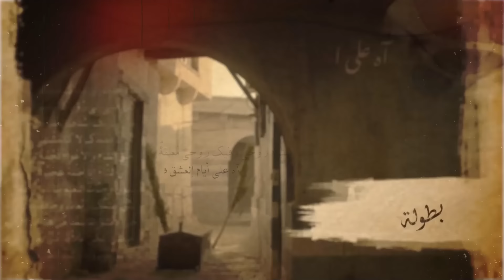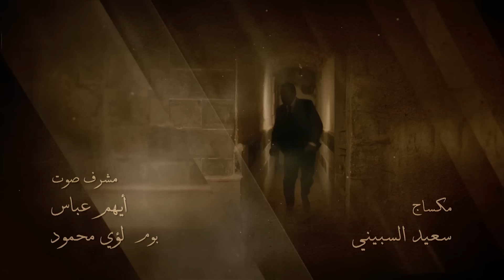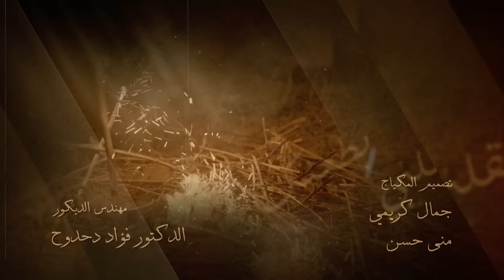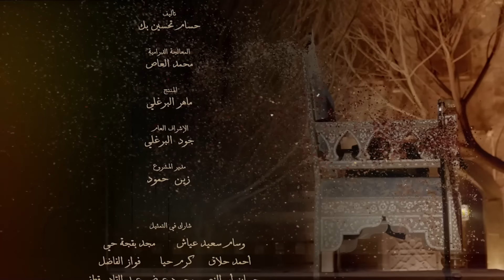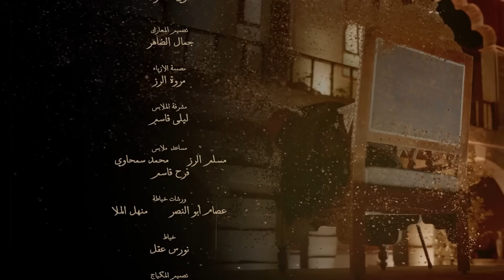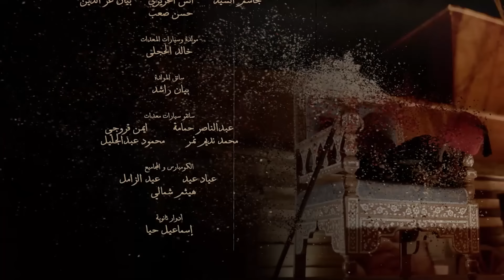مسلسل الكندوش ج2 الحلقة الحادية و العشرون | El Kandoush 2 - 21 Full HD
في بداية الجزء الثاني نكتشف ان والد ياسمين هو شهيد حكم عليه المحتل الفرنسي بالموت شنقا ونفذ الحكم
على مرآة من عيني ابنه ياسين اخو ياسمين الأكبر وان تلك الصورة التي اتى بها غريب توثق لحظة القبض عليه وفيها
ما يثبت ان عزمي بيك هو من خان والد ياسمين وبلغ عن مكان تواجده – ياسمين تسعى وتخطط للانتقام من عزمي
فتتحالف مع غريب ومن ثم مع مديحة (عاملة عندها بالمشغل ولها حكايتها ) تتمكن ياسمين من النيل من سمعة
عزمي لكن الامر غير كافي ولم يطفئ نار آلمها وحقدها على من خان والدها فتتحالف ياسمين مع تلك العجوز
الشمطاء البخيلة الظالمة ام مصطفى والدة زوج امل ابنة عزمي وها هو عزمي بيك وبكل مكانته الاجتماعية وقدرته
عن الدفاع عن ابنته امل ولا يستطيع النظر في وجه
المادية واقف امام ام مصطفى منكسرا مطأطئ الرأس عاجزا
ابنته رغم انه من داخله يعلم انها بريئة من التهمة الملفقة اليها- وبالظهور المفاجئ لياسين اخو ياسمين تتعقد
الأمور وتزداد الاحداث تسارعا ومن ثم تبدء بعض الاسرار تتكشف مما يجعل ياسمين تائهة متخبطة تبحث عن
الحقيقة الكاملة والاسئلة كثيرة

بطولة
  و الكثير من المع نجوم الدراما السورية